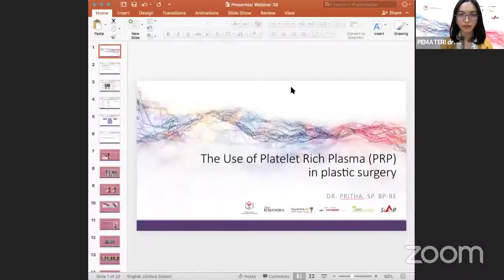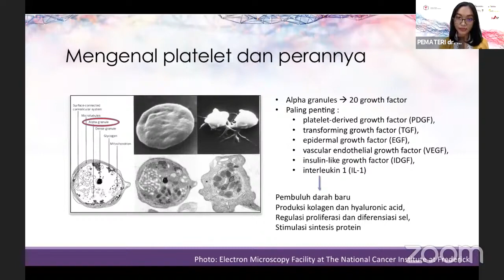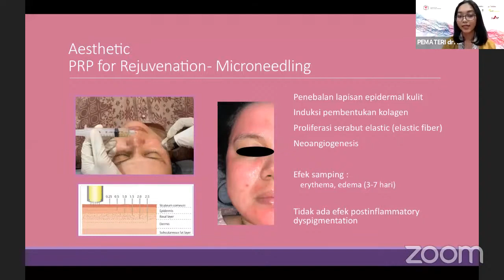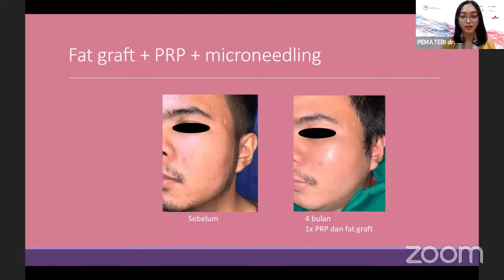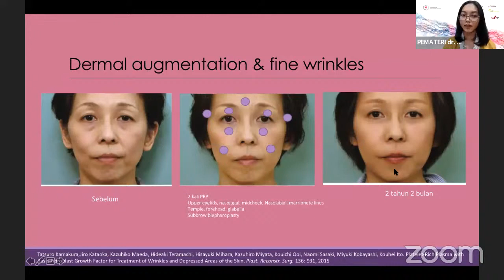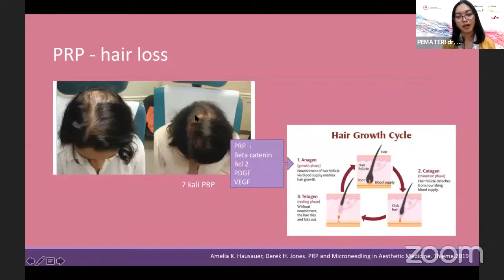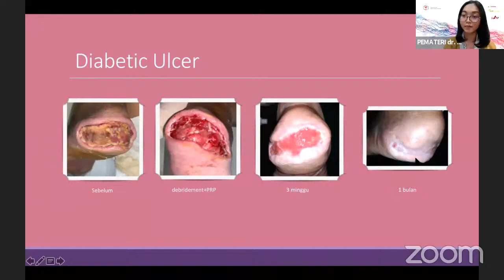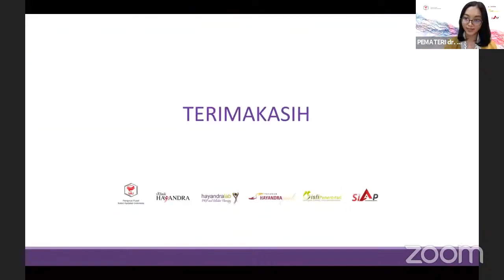Recent Trend In Aesthetic Procedures-Webinar 60-Ikatan Apoteker Indonesia-Part 8/16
Recent Trend In Aesthetic Procedures-Webinar 60-Ikatan Apoteker Indonesia-Part 1/16
Trend terkini pada prosedur estetika, bersama dengan dokter spesialis Bedah Plastik Rekonstruksi dan Estetika

1. Overview of aesthetic procedure
dr. Johannes Albert Biben, SpBP- RE

2. Pharmaceutical products for post- surgical care in plastic surgery
apt. Khodizah, S.Farm

3. The use of Platelet Rich Plasma (PRP) in plastic surgery
dr. Pritha, SpBP- RE

4. Fat transfer: more than a permanent filler_
dr. Krista Ekaputri, SpBP- RE

MicroNeedling
BreastImplant
FatSuction
EyeLidOperation